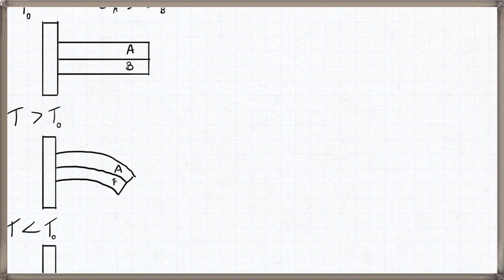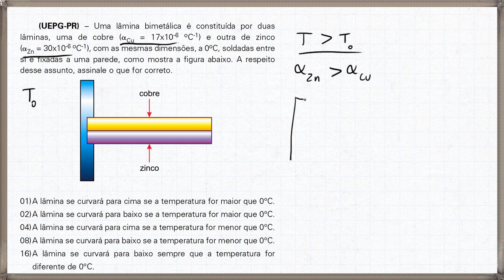Lâmina bimetálica (teoria e exemplos)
Nesta aula vamos entender o funcionamento de uma lâmina bimetálica, incluindo exercícios resolvidos.